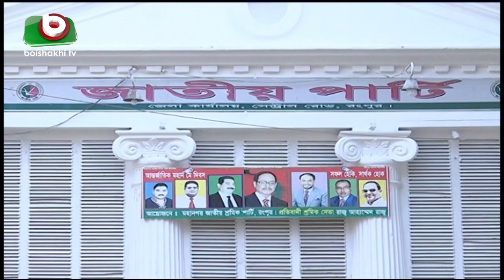রংপুর তিন দশক ধরে জাতীয় পার্টির ঘাঁটি | Election December 2018 | Latest Bangla News Today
রংপুর তিন দশক ধরে জাতীয় পার্টির ঘাঁটি | Election December 2018 | Latest Bangla News Today | Laboni | 03Dec18